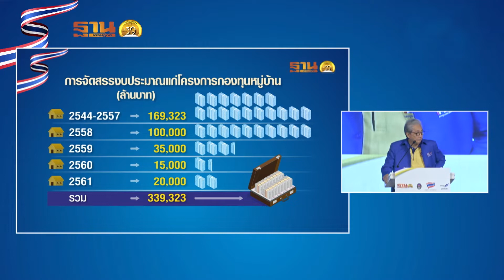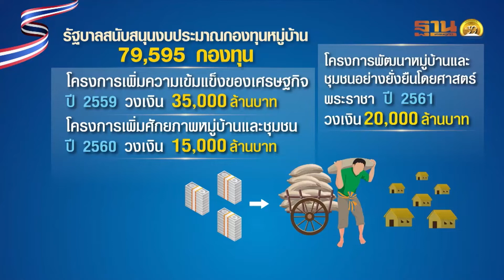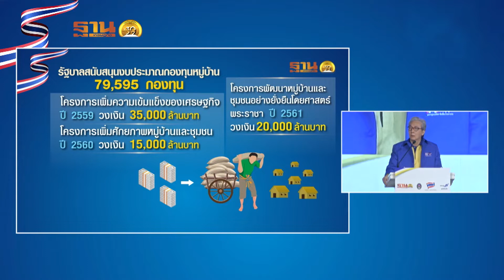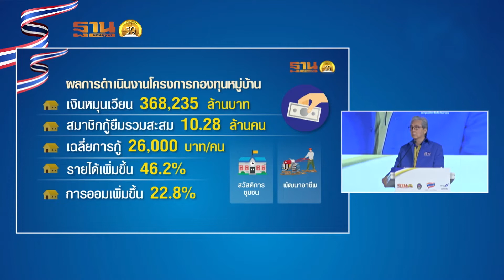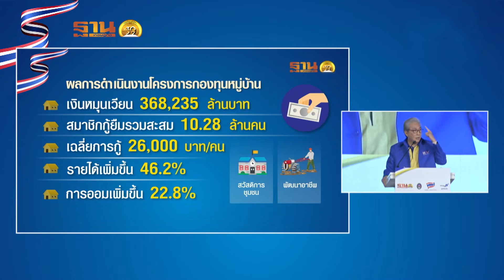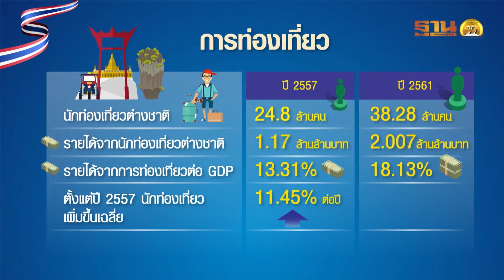กรรมการกองทุนหมู่บ้านเป็นหน่วยสร้างประชาธิปไตย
นายสมคิด จาตุศรีพิทักษ์ รองนายกรัฐมนตรี กล่าวในงานสัมมนา เรื่อง ”กองทุนแห่งชาติเพื่อประชาชน แก้จน ลดเหลื่อมล้ำ” จัดโดยฐานเศรษฐกิจ และสื่อในเครือเนชั่น และมหาวิทยาลัยราชภัฏทุกภูมิภาคทั่วประเทศ โดยระบุว่า การดำเนินงานของกองทุนหมู่บ้านและชุมชนเมืองจากนี้ ต้องเป็นการระเบิดจากข้างใน เพื่อช่วยลดความเหลื่อมล้ำ เป็นกลไกสร้างเศรษฐกิจฐานราก

โดยปัจจุบันเป็นปีที่ 17 ของกองทุนฯ จึงอยากให้ยกระดับขึ้นมาเป็นสถาบันการเงินของชุมชน ซึ่งการระเบิดจากภายในนั้นทั้งคณะกรรมการกองทุนฯ และประชาชนต้องช่วยตัวเองในเบื้องต้นก่อน แม้ที่ผ่านมากองทุนหมู่บ้านจะมีพัฒนาการที่ดี แต่วันนี้โลกเปลี่ยนไป หลายสิ่งเป็นเรื่องที่กองทุนหมู่บ้านสามารถทำให้ดีขึ้นได้ โดยเฉพาะพัฒนาการของเทคโนโลยีในอนาคต ที่จะทำให้เกิดความเชื่อมโยงถึงกันและกันในโลกการค้าการผลิต